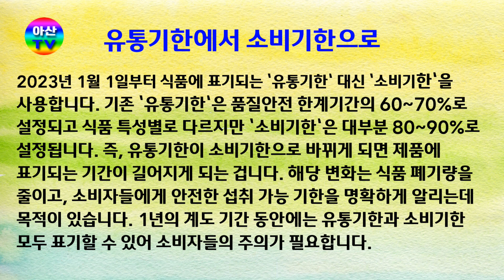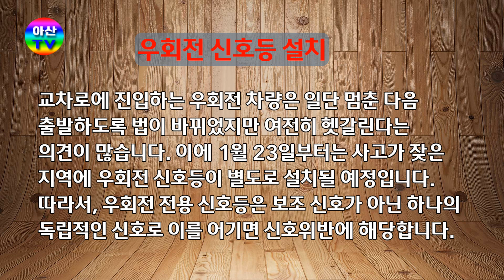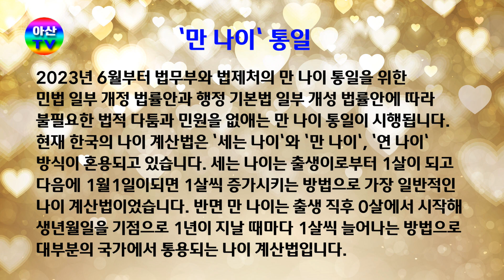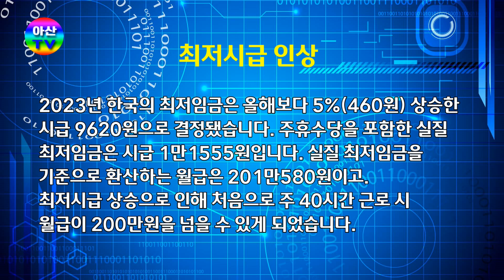2023새해에 달라지는 것들 1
2023년 새해에는 무엇이 달라지나
서민이 직접 느낄 수 있는 고물가와
정부지원책은 무엇이 있을까?

아산TV는 소상공인과 함께 합니다
좋은 영상 제작을 위해 후원금을 받고 있습니다.
후원계좌  농협 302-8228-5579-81(아산TV)
영상이 도움 되셨다면 구독 및 멤버쉽 가입을 부탁드립니다.

Asan TV is with small business owners
Inquiries about video production: 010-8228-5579